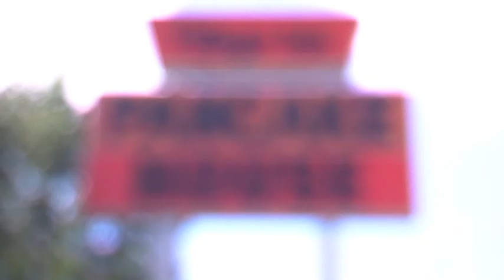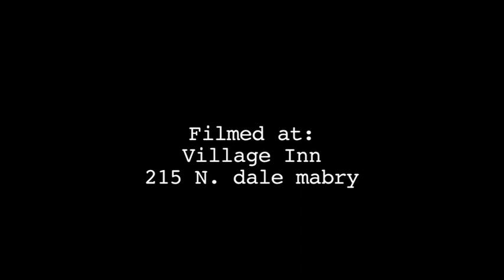Buccaneers Breakfast: The Late Hit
Pat Welter and Martin Fennelly of the tampa tribune talk the bucs week 1 loss to the jets and whose to blame.